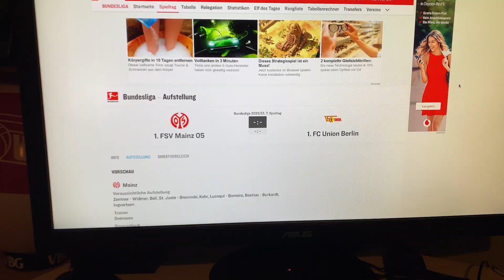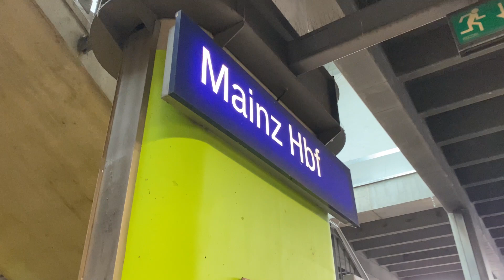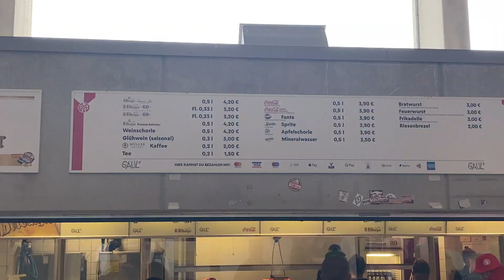Finally!! Bundesliga AwayDays – 1. FSV MAINZ 05 vs. 1. FC UNION BERLIN | StadiumVlog | FOOTOUR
October the 3rd, 2021 – Germany celebrates Unity Day, I celebrate the first 3 away points of the season for my club 1. FC Union Berlin.

Even though there are still harsh restrictions on entering the stadiums here in Germany, 600 Union Berlin supporters made their way to Mainz, and I was one of them!

Follow me around on my trip to the city of Mainz, home of Bundesliga site 1.FSV Mainz 05, for a Bundesliga stadium vlog and experience the atmosphere in the MEWA-Arena.